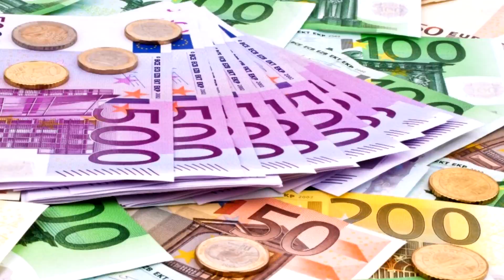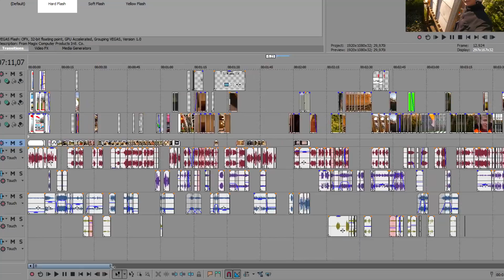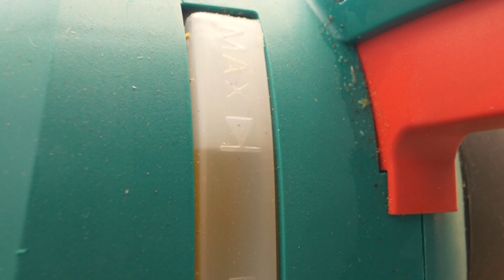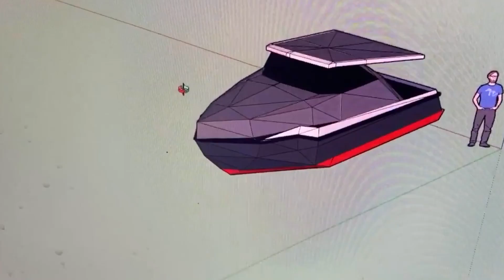DE MEGA HUT VAN 5 METER IS AF!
✔ Welkom op mijn kanaal TIES! mijn naam is TIES, ik ben 20 jaar oud en ik maak videobestanden... de duct tape boot, het hondenhok en het caravan renoveer project! lekker creatief doen, welkom.